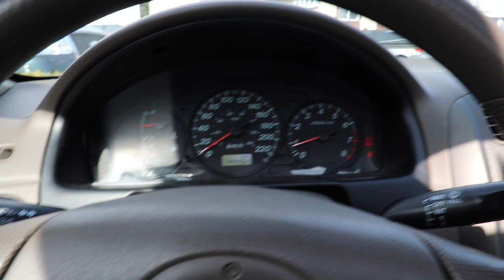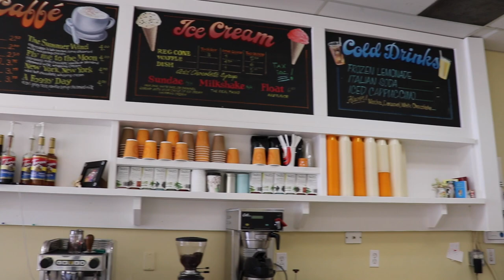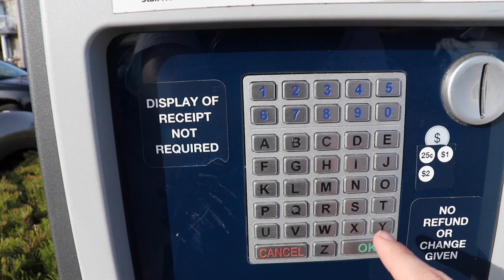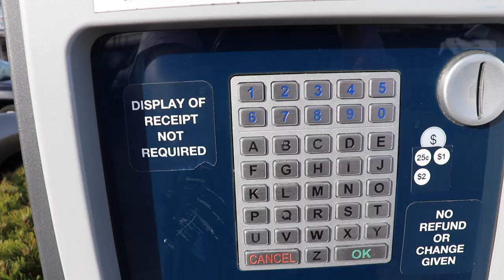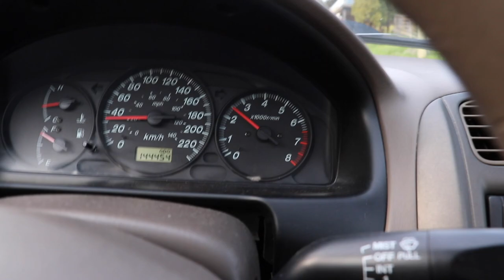VLOG 01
Welcome to my first vlog :D I climb a big ass hill, get some ice cream, and hit the beach. More to come... :)